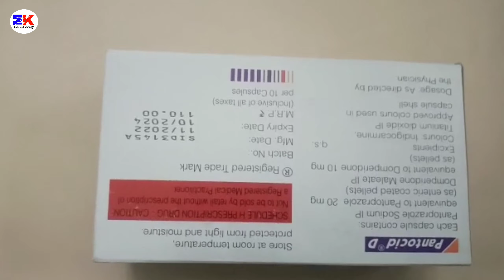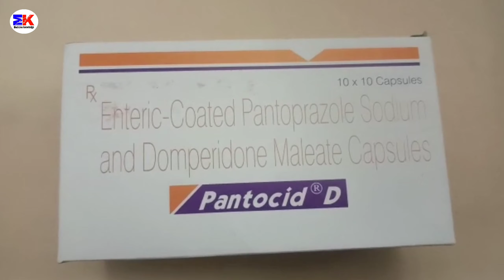Pantocid D Capsule | Pantoprazole And Domperidone Capsule | Pantocid D Capsule Uses Benefits Dosage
Pantocid D Capsule | Pantoprazole And Domperidone Capsule | Pantocid D Capsule Uses Benefits Dosage Review in Hindi

kindly note